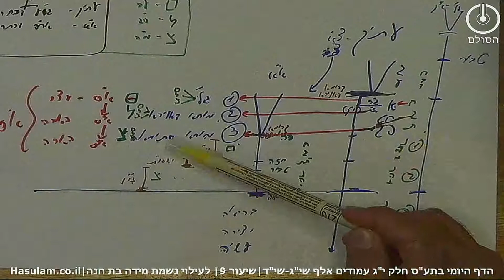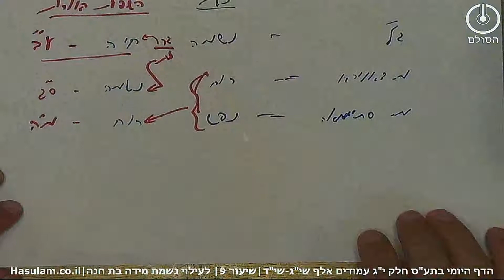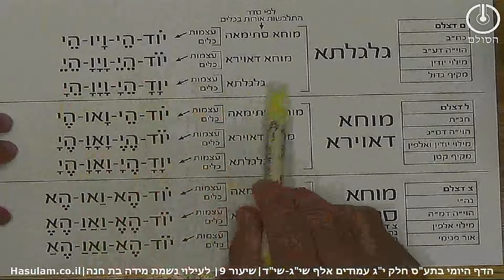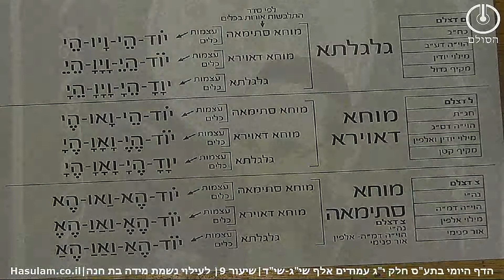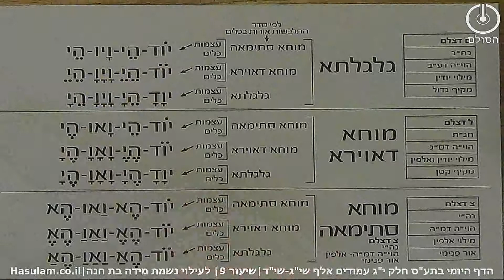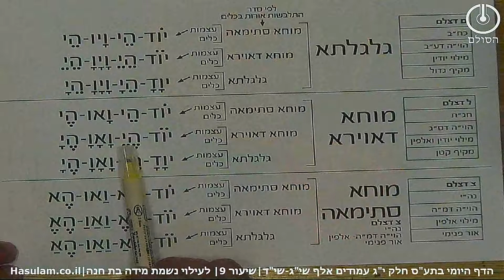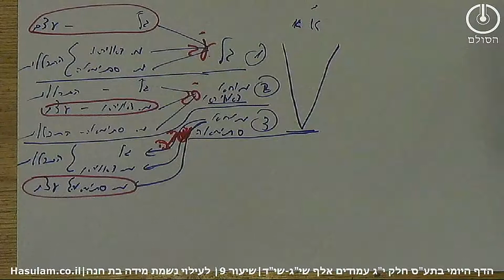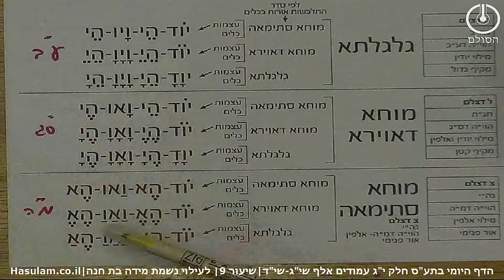תלמוד עשר הספירות - חלק י"ג שיעור 9 | אלף שיג-שיד | הדף היומי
סיכום בנקודות: תלמוד עשר הספירות -חלק י"ג שיעור 9 | אלף שיג-שיד
1. בשיעור זה אנו לומדים על ההבדלים שיש בתוך כל אחד מהראשים של א"א שכפי שלמדנו כל אחד מחולק על ידי עצם והתכללות.
2. אנו מתייחסים לחלוקה בשורשי המחשבה מצד השפעת האורות ועל כן אנו מתייחסים אליהם כע"ב ס"ג ומ"ה ובהתאם לכך שמות ההויה והמילואים שלהם. היות ששם הויה מורה על התלבשות המוחין והעוביות מראה על אותיות המילוי שיש בשם.
3. בהתאם לכך כל ג' הפרצופים בלגלתא יהיו הויה במילוי יודין וכל ג' הפרצופים במוחא דאווירא יהיו הויה במילוי יודין מלבד הו' שתהיה במילוי אלפין. וג' המוחין שיש במוחא סתימאה יהיו הויה במילוי אלפין.
4. ההבדל בין ג' הבחינות שבגלגלתא שמצד האותיות כולם שוות דהיינו הויה במילוי יודין יהיה בהבדל בניקוד שלהם.
5. מצד התלבשות אורות בכלים אור הנפש הוא הראשון שנתפשט בגלגלתא דגלגלתא ולכן מצד זה רק האותיות הראשונות שבהויה של גלגלתא דגלגלתא יהיו מנוקדות.
כאשר הי' תהיה מנוקדת בחולם להראות שהארה באה מהעליון ובה' שהיא הנקבה בצרי כדי להראות שעדיין אין זיווג והו' שצריכה להתפשט תהיה מנוקדת בקמץ שמקמצת על החכמה וסוגרת אותה למעלה. והה' האחרונה שנתונה עדיין לה' הראשונה מנקודת כמוה בצרי שמדגישה את בחינת האחוריים ולא את בחינת הזיווג.
6. בהמשך התפשטות האורות לכלים נכנסת מדרגת הרוח והיא מבטאת את המוחא דאווירא של גלגלתא ובה אותיות המילוי יהיו כבר מנקודות אך היות והתנועה היא בתוך עצמם אז הן תהיינה מנוקדות כמו העליון כמו האותיות הראשונות וזה מורה שכל ההתפתחות היא רק בחיקוי העליון כפי הקטן המחקה את הוריו ואין עדיין התפתחות עצמית של רצון חדש המתפתח שזה כנגד מדרגת הצומח.
7 אותיות מילוי הי' יהיו מנוקדות בחולם ה-י' יהיו מנוקדות בצרי - ויו יהיו מנוקדות בקמץ - וה-י יהיו מנוקדות שניהם בצרי.
8. את הבחינה האחרונה הנקראת התפשטות נשמה בכלי דגלגלתא נלמד בשיעור הבא